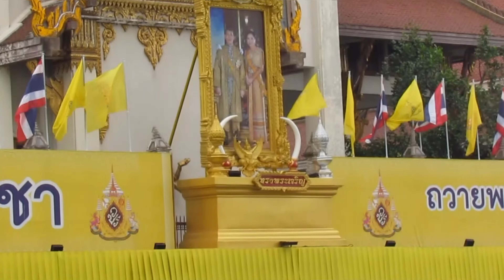Our Riverboat trip Down The Chao Phraya River In Bangkok | Thailand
Beautiful Riverboat trip on the Chao Phraya River - Bangkok Thailand

Take a soothing riverboat ride down Bangkok's Chao Phraya, Thailand. Watch all the temples pass by as you relax under the warm of the sun.